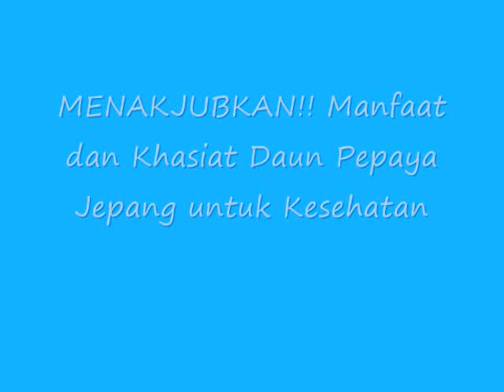MENAKJUBKAN!! Manfaat dan Khasiat Daun Pepaya Jepang untuk Kesehatan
Manfaat dan Khasiat Daun Pepaya Jepang untuk Kesehatan